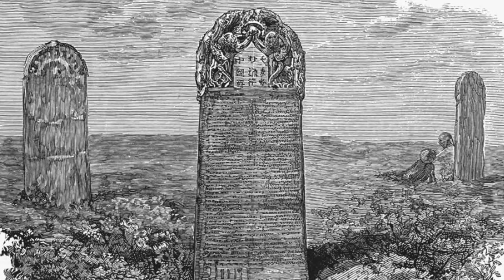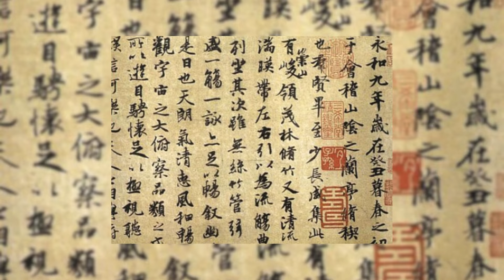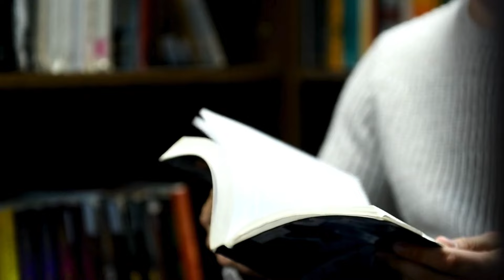Uncovering History's Treasures: 5 Astounding Discoveries You Won't Believe Exist!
Uncovering History's Treasures: 5 Astounding Discoveries You Won't Believe Exist! Join us on HistoricalHighway as we embark on a journey through time to uncover five of history's most astounding discoveries. From ancient manuscripts that redefine our understanding of cultures to hidden treasures that tell tales of opulence and exchange, these findings have left historians and archaeologists in awe. Dive deep with us into the stories behind the Nestorian Stele, the Forbidden City, the Lantingji Xu, the relics of the Silk Road, and the Hejiacun Treasure.